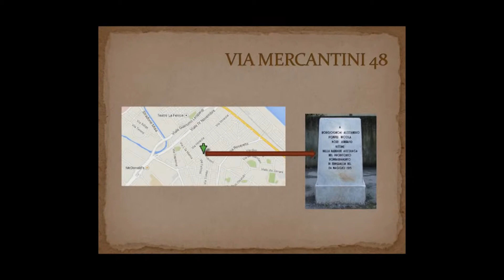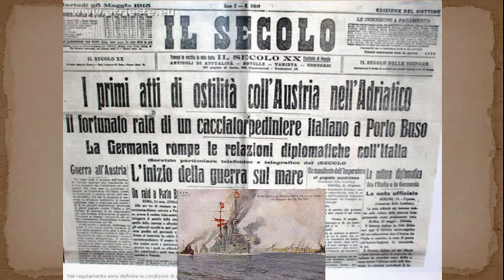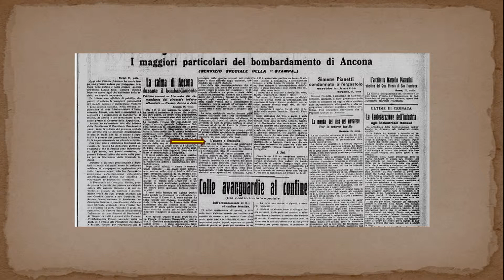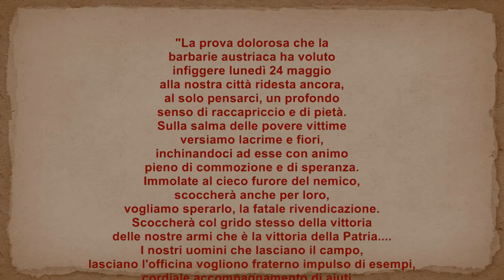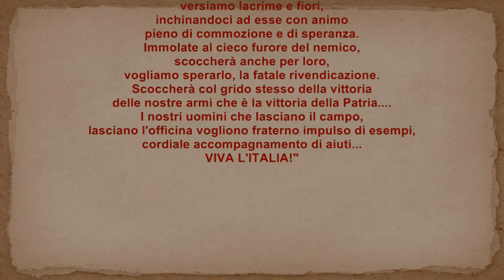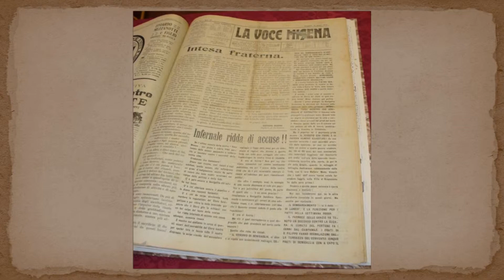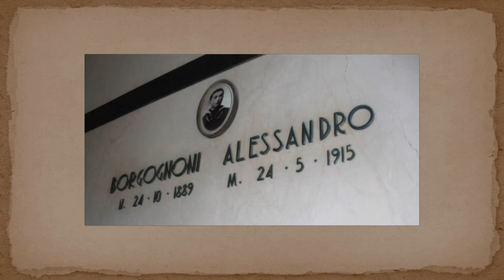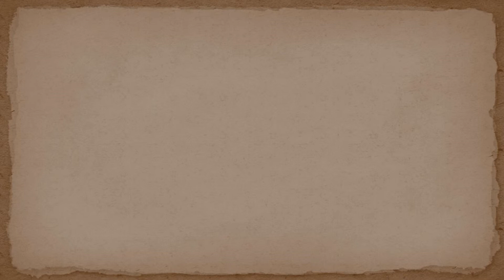225 - Esploratori della Memoria/ IC Senigallia Nord Mercantini Senigallia 24 maggio 1915